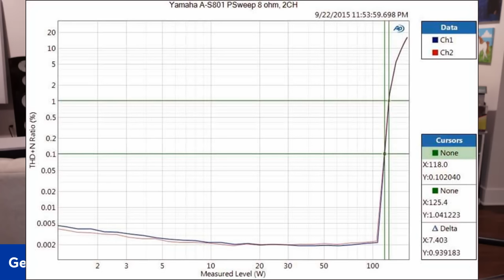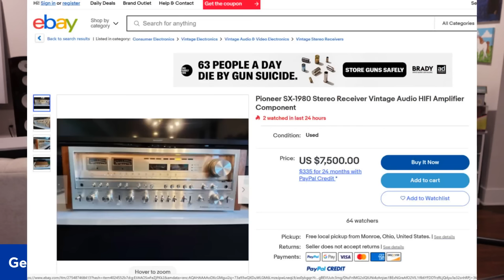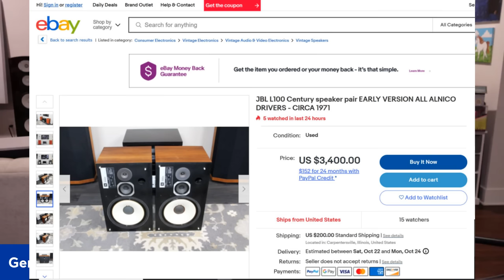Is Vintage Audio Gear Better or More Nostalgic?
In this video, we explore whether vintage audio gear it truly better  than today's modern electronics and loudspeakers or if the fascination has more to do with nostalgia. We talk about vintage stereo receivers from the 70s vs ones from this decade. Are the inflated asking prices for used vintage gear really worth it? Or are audiophiles being taken advantage of? We look at the progression of loudspeakers over the decades and how some of the designs from the early days are absolutely unacceptable by today's standards for performance reasons.

Audioholics Recommended Cables:
250ft CL2 12AWG Speaker Cable
50ft 10AWG Speaker Cable
Locking Banana Plugs
9ft 4K HDR HDMI Cables